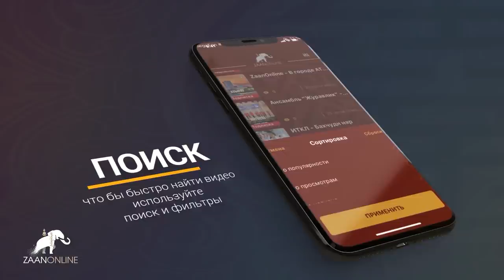Героический эпос "ДЖАНГР" - как сакральное учение Калмыков